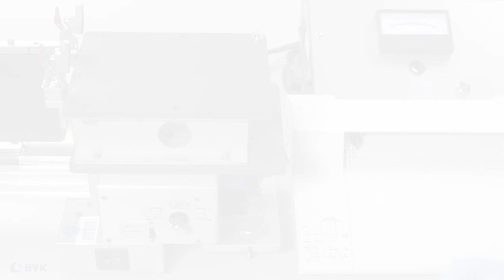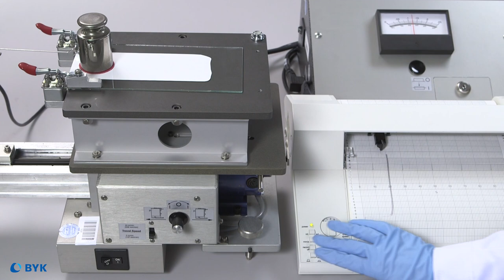Messung der Oberflächenglätte | Test Methoden | BYK Additives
Prüfverfahren zur Bestimmung des Einflusses von Additiven (insbesondere Oberflächen- und Wachsadditive) auf den Reibungskoeffizienten von trockenen Beschichtungsfilmen.
Die Messungen werden unter Verwendung der Altek 9505 AER-Ausrüstung durchgeführt. Eine beschichtete Platte wird auf die Testerplatte gelegt. Ein Stück Filz wird auf die Unterseite eines Gewichts geklebt, das dann installiert und über die beschichtete Platte gezogen wird. Der Reibungskoeffizient wird direkt auf dem elektronischen Analogmessgerät bestimmt, angezeigt und auf dem Diagrammschreiber aufgezeichnet.